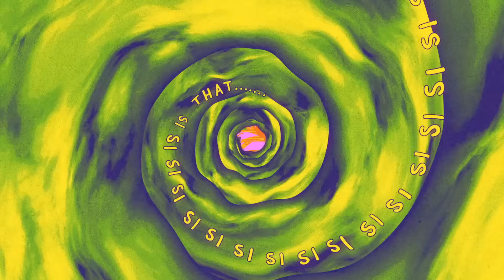Johnny Knoxville & The Story He Never Told | TigerBelly 447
New players, start playing with just FIVE BUCKS and get ONE HUNDRED BACK INSTANTLY in Casino Credits.

0:00 Bobby Lee Wants Out
8:35 Johnny Knoxville Doesn’t Care About Pain
15:21 Sweet Dreams, Bobby Lee's Review
27:19 How Johnny Got Through His 16th Concussion
32:33 Johnny Might Not Be Able To Do Another Movie
41:00 Bobby Thinks Johnny Is A Legitimate Actor
57:15 Johnny Wants To Hear All The Gossip
1:08:00 Bobby and Johnny Can’t Skate

Branding & Art Direction:
Dinger Creative

Mail
TigerBelly
1626 N. Wilcox Ave. # 161

TigerBelly is the #1 Asian Podcast.